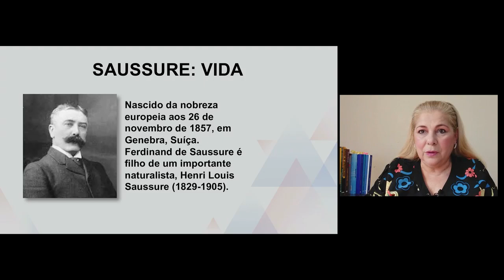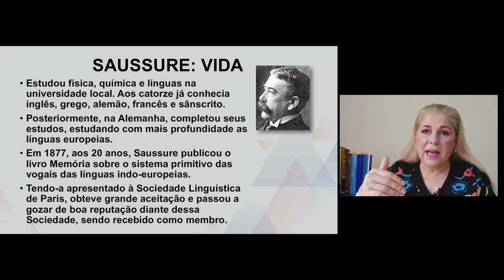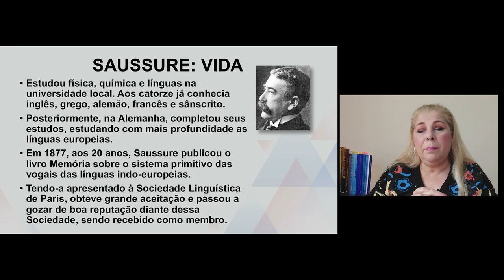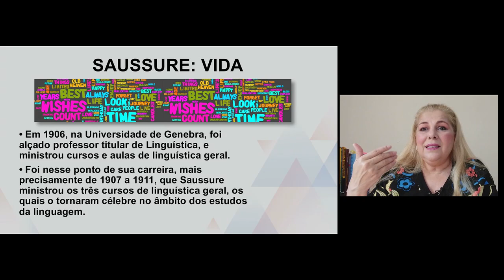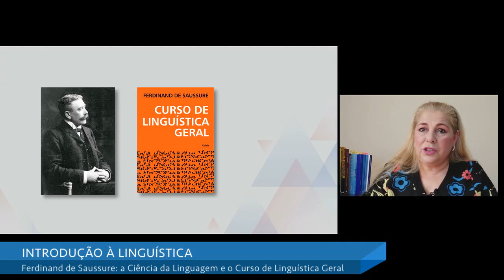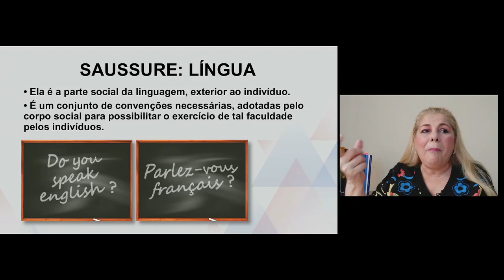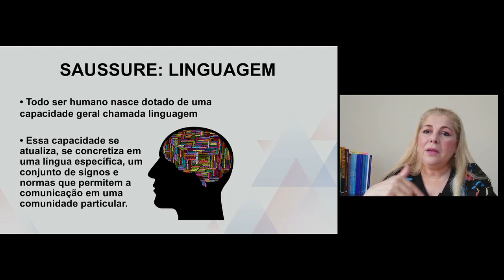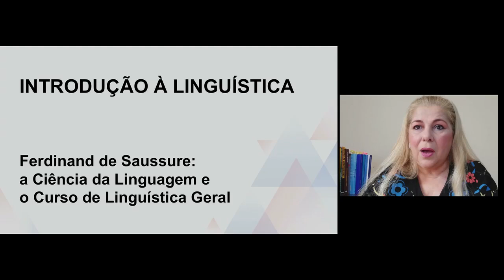Introdução à Linguística - Ferdinand de Saussure: a ciência da linguagem e o curso de linguística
Introdução à Linguística  - Ferdinand de Saussure: a ciência da linguagem e o curso de linguística geral

univesp.br
Ciclo Básico - LET130
Univesp - Universidade Virtual do Estado de São Paulo
Professora: Elaine Assolini